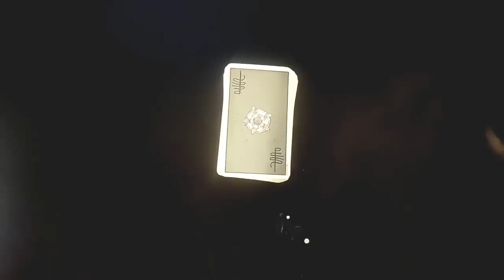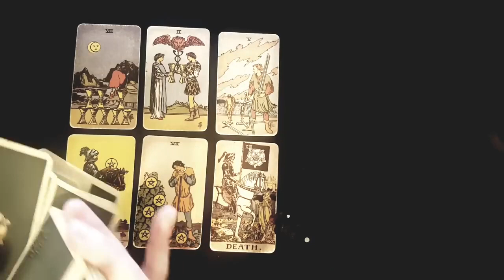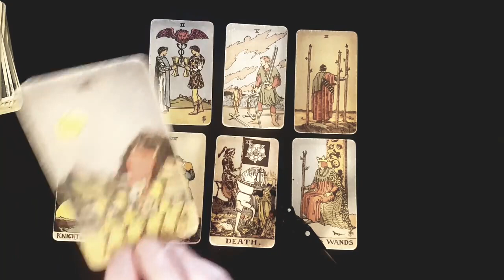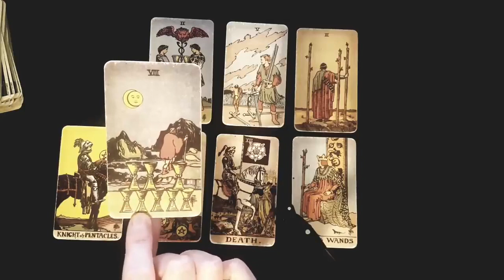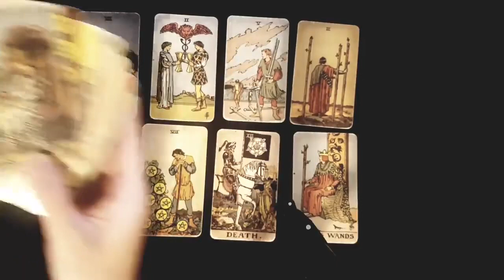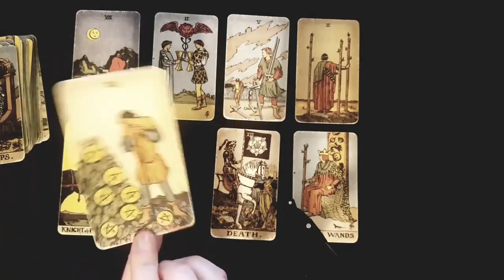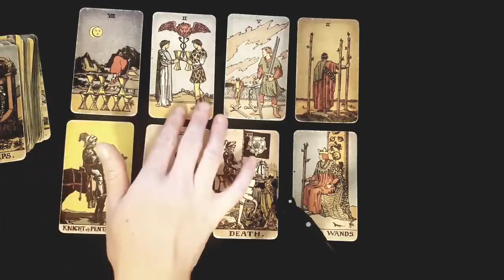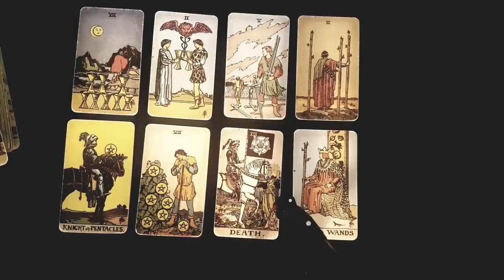AQUARIUS ❤️‍🩹 THIS IS AS EMOTIONAL AS IT GETS WHEN IT FINALLY HAPPENS! ❤️‍🩹 🥹AUGUST 7TH - 13TH TAROT